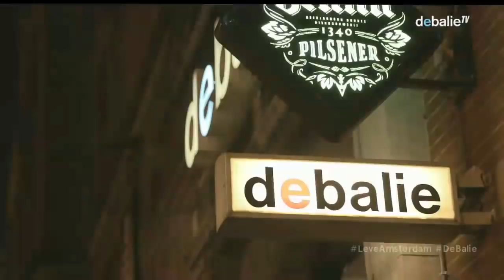Leve Amsterdam: GroenLinks vs. D66 - 1-op-1 debatten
Wat willen D66 en GroenLinks voor de stad? Volgens de peiling van Maurice de Hond wordt wellicht één van beiden de grootste partij van de stad tijdens de gemeenteraadsverkiezingen op 21 maart. Hoe denken zij over economische groei? De groei van de stad? Van wie is de stad? En hoe creëren we kansengelijkheid?

Rutger Groot Wassink (GL) en Reinier van Dantzig (D66) gaan onder leiding van Yoeri Albrecht erover in debat.

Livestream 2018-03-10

LEVE AMSTERDAM - DE 1 OP 1 DEBATTEN:

Deel 1: 15 januari 2018
    Diederik Boomsma (CDA) vs Eric van der Burg (VVD)
    Rutger Groot Wassink (GroenLinks) vs Annabel Nanninga (FvD)

Deel 2: 21 januari 2018
 Laurens Ivens (SP) vs Reinier van Dantzig (D66)
    Marjolein Moorman (PvdA)

Deel 3: 13 februari 2018
    Johnas van Lammeren (Partij voor de Dieren) vs Jelle de Graaf (PiratenPartij)
    Sylvana Simons (BIJ1) vs Don Ceder (ChristenUnie).

Deel 4: 4 maart 2018
    Ellen Schutten (50PLUS) vs Wil van Soest (Partij voor de Ouderen)
    Marjolein Moorman (PvdA) vs Mourad Taimounti (DENK).

Deel 5: 10 maart 2018
Rutger Groot Wassink (GL) vs Reinier van Dantzig (D66)

LEVE AMSTERDAM - De Landelijke Fractievoorzitters
9 februari 2018: